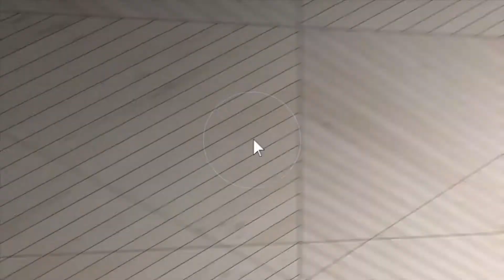102 Crestview Drive, Maumelle, Ar - Presented by Pyron Property Group